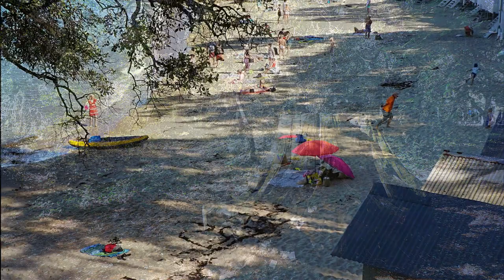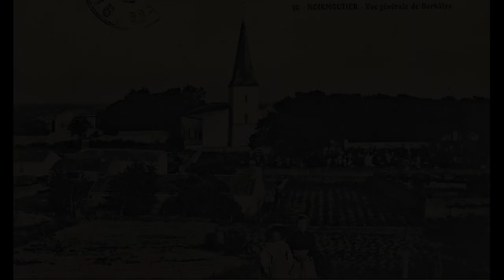La belle ile de Noirmoutier en France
Presqu'ile parce que reliée par un pont, l'ile de Noirmoutier reste un des plus beaux endroits du littoral atlantique. Promenez vous près du port-écluse du Boucaud, dans le vieux quartier du château de Noirmoutier, sur la chaussée Jacobsen  qui a permis l'aménagement des marais salants transformés en réserve naturelle pour de nombreux oiseaux comme l'avocette élégante, le Chevalier gambette... De nombreuses plages sur le pourtour de l'ile feront le bonheur des visiteurs comme la célèbre plage des dames... Sans oublier celles aussi du Vieil et de la Herbaudière beaucoup plus tranquilles. Et pour profiter de l'ombre: la forêt de la Chaise et ses magnifiques chênes verts et aussi la forêt de pins des Eloux à l'Epine où débute la visites des marais salants.